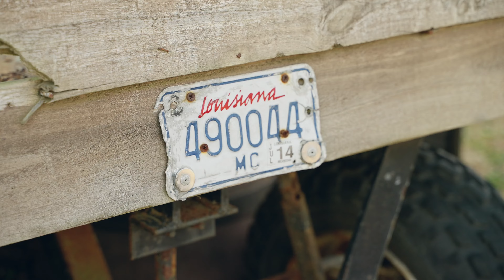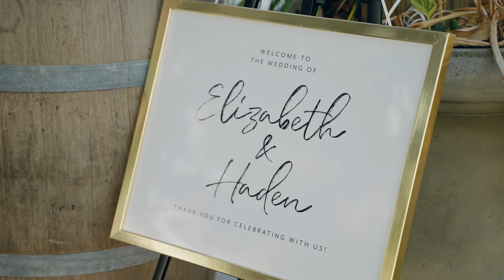This Groom Brought Tears To EVERYONE in the room 😭